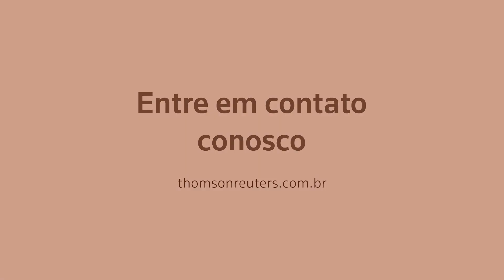Legal One e HighQ Corporate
Garanta eficiência e produtividade para o seu departamento jurídico